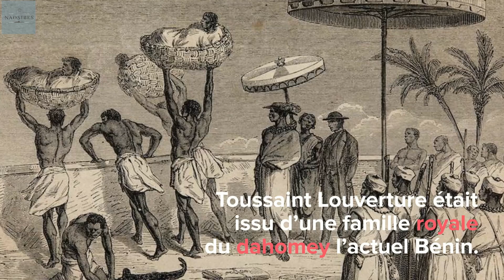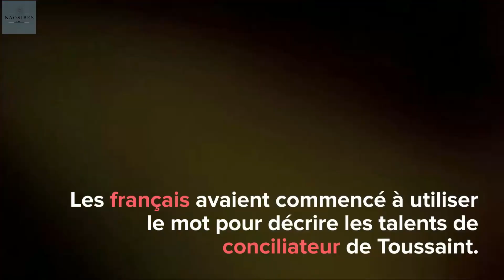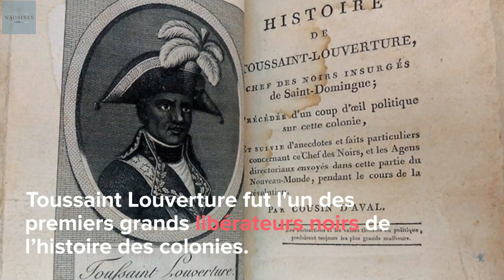La vérité à propos du héros Toussaint Louverture !!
Dans cette vidéo, La vérité à propos du  héros Haitien, le  plus grand révolutionnaire noir de son temps, Toussaint Louverture !

Toussaint Louverture est considéré comme le père de l'indépendance de l'actuel Haiti. On vous présente 7 infos sur le plus grand héros , l'homme politique , le leader de la révolution Haïtienne, L'homme qui fit trembler Napoléon Bonaparte.

Un héros national et un symbole de liberté pour de nombreux peuple opprimés.

L'ancien esclave devenu général est aujourd'hui commémoré partout dans le monde.